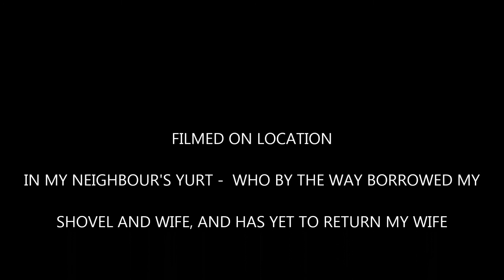WHY by WAYNE TOTTEN